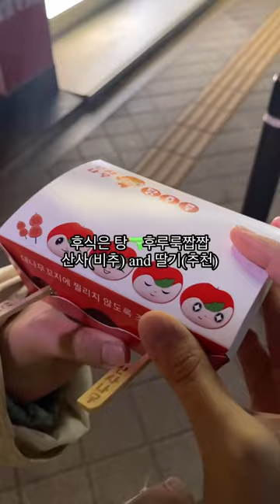[큰북/열네번째]오이도 오이가 없네요?!🥒